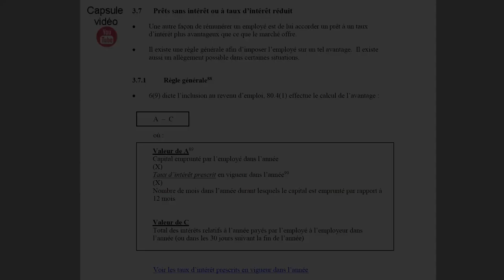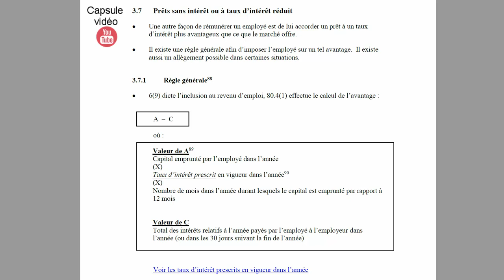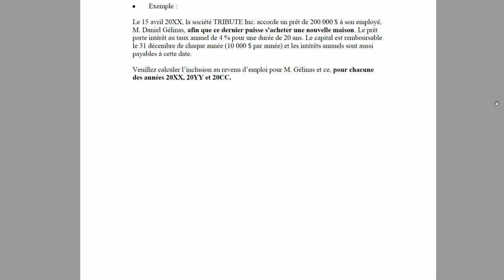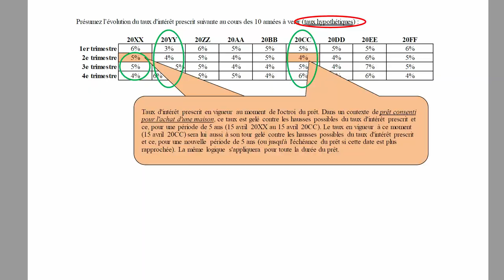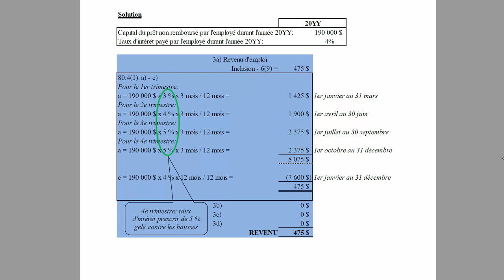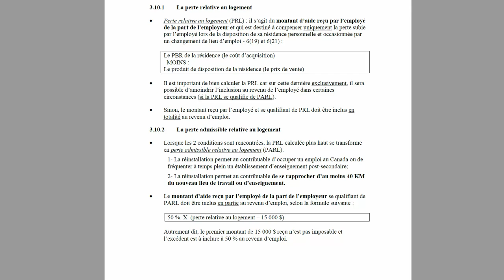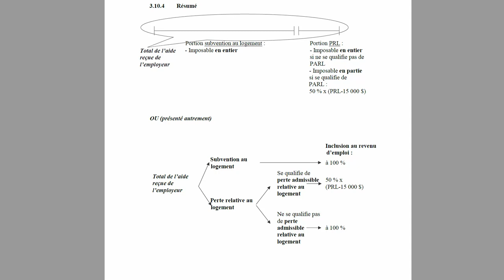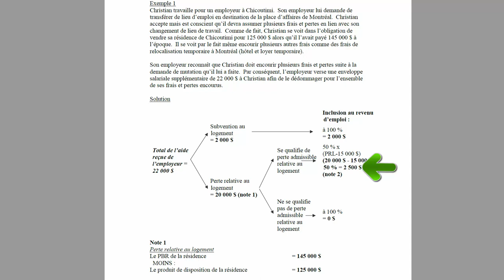Prêts sans intérêt ou à taux d’intérêt réduit et aide relative au logement